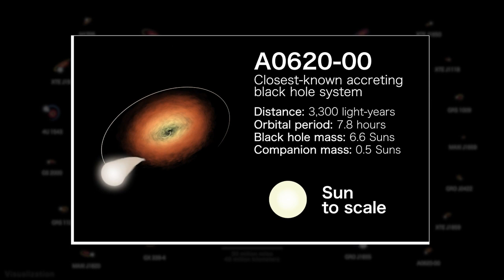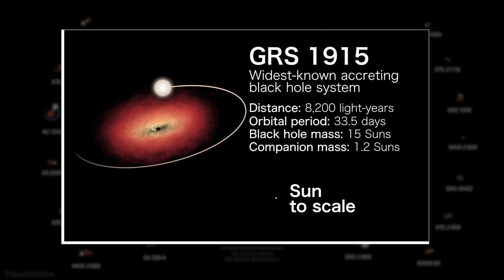Black hole systems in our galaxy and the Large Magellanic Cloud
Learn more about the best-known black hole systems in our galaxy and its neighbor, the Large Magellanic Cloud. This visualization presents 22 X-ray binary systems that host confirmed black holes at the same scale, with their orbits sped up by about 22,000 times. The view of each system reflects how we see it from Earth. Star colors ranging from blue-white to reddish represent temperatures from 5 times hotter to 45% cooler than our Sun. In most of these systems, a stream of matter from the star forms an accretion disk around the black hole. In others, like the famous system called Cygnus X-1, the star produces a hefty outflow that is partly swept up by the black hole’s gravity to form the disk. The accretion disks use a different color scheme because they sport even higher temperatures than the stars. The largest disk shown, belonging to a binary called GRS 1915, spans a distance greater than that separating Mercury from our Sun. The black holes themselves are shown larger than in reality using spheres scaled to reflect their masses.

While the black holes appear on a scale reflecting their masses, all are depicted using spheres larger than actual size. Cygnus X-1, with the largest companion star shown, is the first black hole ever confirmed and weighs about 21 times more than the Sun. But its surface – called its event horizon – spans only about 77 miles (124 kilometers). The enlarged spheres also cover up visible distortions produced by the black holes’ gravitational effects.

In most of these systems, a stream of gas flows directly from the star toward the black hole, forming around it a broad, flattened structure called an accretion disk. In others, like Cygnus X-1, a massive star produces a thick outflow called a stellar wind, some of which becomes swept up by the black hole’s intense gravity. Gas in the accretion disk heats up as the material slowly spirals inward, glowing in visible, ultraviolet, and finally X-ray light. Because the accretion disks reach even higher temperatures than the stars, they use a different color scheme.

Credit: NASA's Goddard Space Flight Center and Scientific Visualization Studio